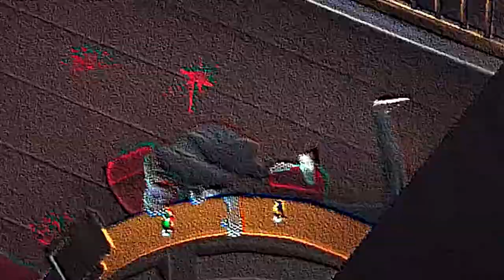MFE No Death Run, I Hate Lil Tony Midnight Fight Express Gameplay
Links

sifu
sifu gameplay
sifu ps5
indie games
sifu new gameplay
sifu editions
sifu no death
sifu physical edition
sifu vengeance edition unboxing
sifu vengeance edition
sifu dlc
playstation state of play
sifu master Difficulty
midnight fight express demo
midnight fight express
midnight fight express release date
summer gamefest
midnight fight express game